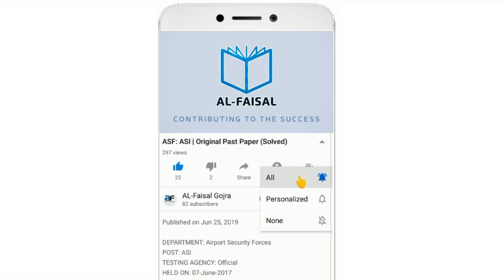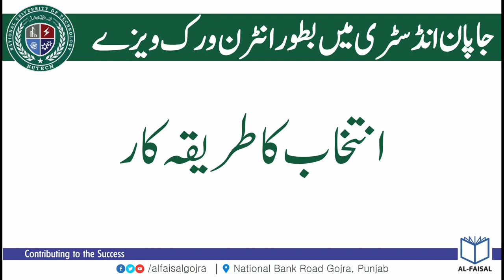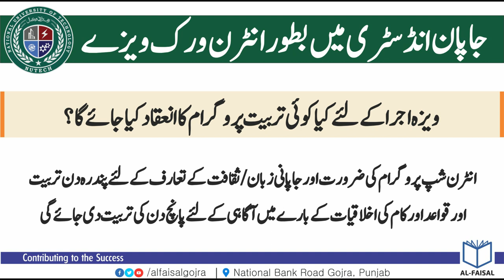Free Japan Visa | Through Technical Intern Training Program | TITP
TITP (Japan) internship programs are as follows:

• Building sheet metal work
• Freezing and air conditioning apparatus installing
• Fixture making
• Carpentry
• Frame working
• Reinforcing bar construction
• Scaffolding
• Building stone construction
• Tiling
• Tile roofing
• Plastering
• Plumbing
• Heat insulation
• Interior finishing
• Sash setting
• Waterproofing
• Concrete pressure feeding
• Application of construction equipment
• Bread Baking
• Spinning operation
• Weaving operation
• Dyeing
• Knit goods manufacturing
• Warp knitted fabrics manufacturing
• Ladies and children’s dress making
• Tailoring men’s suit making
• Underwear manufacturing
• Bedclothes making
• Cloth sewing
• Seat product sewing
• Casting
• Forging
• Die casting
• Machining
• Metal press
• Iron work
• Factory sheet metal work
• Electroplating
• Aluminum anodizing
• Machine inspection
• Machine maintenance
• Furniture making
• Painting